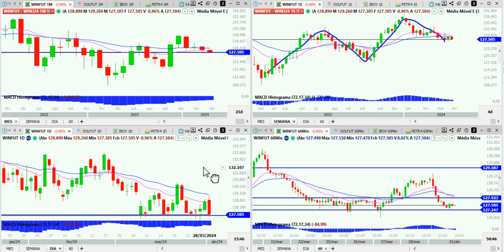Voltamos ao forte suporte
Olá, Pessoal!

PETR4 subou com ajudada pelo petróleo, mas ainda lateralizada no gráfico diário e eu gostaria de um teste de fundo no gráfico de 60. Só tenha atenção que ainta temos bastante notícias sobre ela. E não são muito boas.
A VALE3 abriu em alta mas acabou cedendo. Está segurando no suporte diário e vamos torcer para reverter para tendência de alta. Veja no vídeo os pontos.
Já o Dólar acabou ganhando força hoje e rompeu a  lateralização. Uma volta agora seria interessante.
E o Índice voltou até o suporte que tanto acomanhamos. Tinha subida,  mas hoje, voltou tudo e algo mais.

Aperte o PLAY e vamos ver juntos

Abraços.